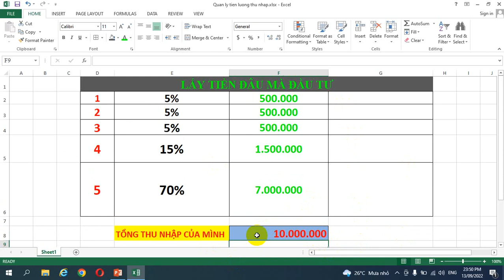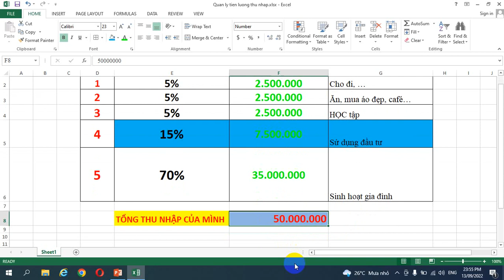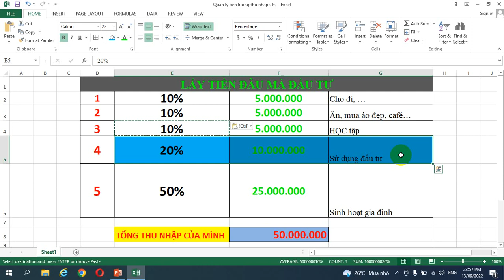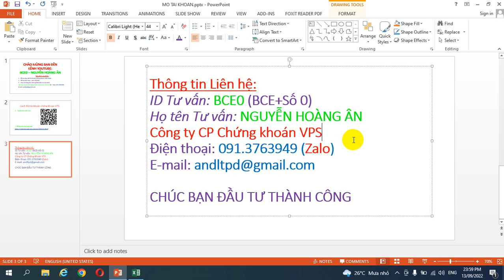BCE0 - LẤY TIỀN ĐÂU ĐỂ ĐẦU TƯ CHỨNG KHOÁN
BCE0 - CHIA SẼ LẤY TIỀN ĐÂU ĐỂ ĐẦU TƯ CHỨNG KHOÁN (Đây là quan điểm cá nhân của riêng mình)
Link đăng ký Mở tài khoản chứng khoán online miễn phí tại Công ty chứng khoán VPS
Happy Days - BCE0 chúc Bạn đầu tư đạt nhiều thắng lợi lớn. Trân trọng kính chào./.
❤ Follow Happy Days - BCE0: NGUYỄN HOÀNG ÂN